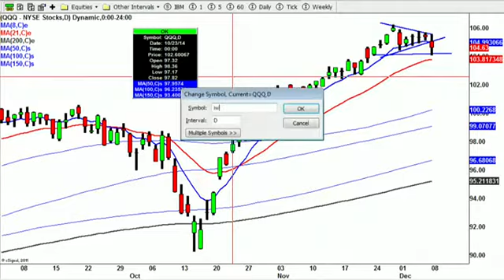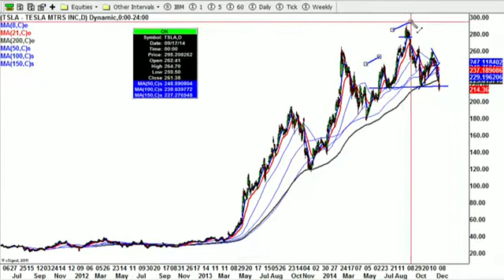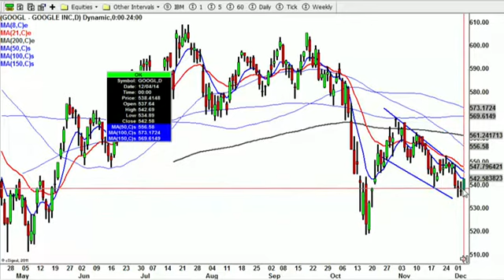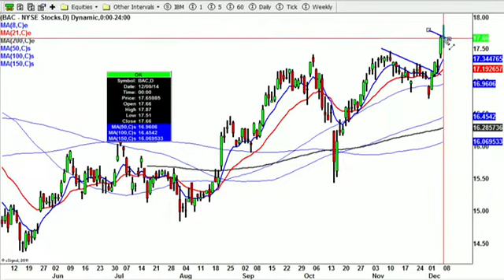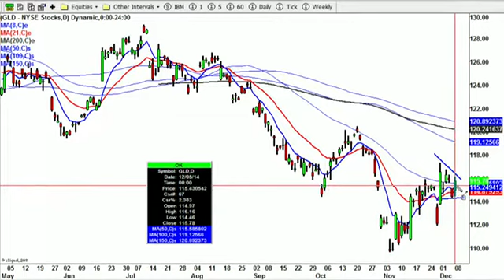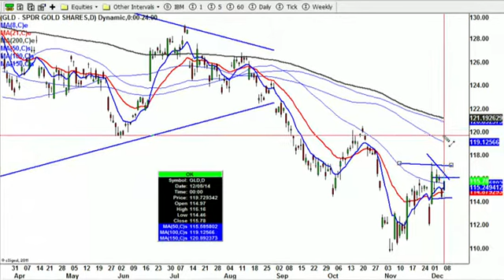Daily Recap: Let The Market Confirm Your Thoughts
Scott Redler recaps the day's market action, pulling up stock charts representing stocks and indices he and other traders were watching and were involved in throughout the trading day.

Become A Better Trader With T3 Live's Off The Charts Premium: Daily Videos, Educational Courses, Trading Resources, Articles And More!